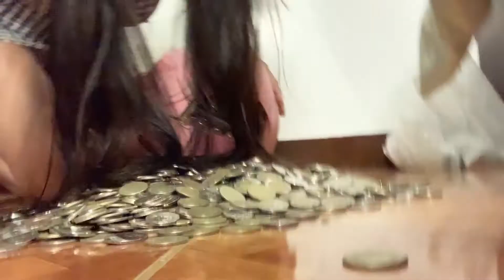I BOUGHT A PIGGET FOR 10K | KINGVLOG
Guessing and buying mother alikansya magkano kaya na ipon nya?